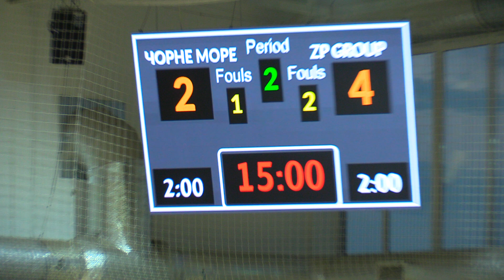ZP Group-Чорне море, 1/4 Gold Cup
XIV Всеукраїнський турнір з футзалу Даймонд Ліга Open Cup Одеса 2024

Даймонд Ліга-ХФЛ.
Футбольний Турнір з історією.Один з найбільших турнірів, який проходить вже 24рік.
🔥Футбольний турнір м.Києва:
⚽️11×11
⚽️8×8
⚽️5×5
🏆Міжнародні кубки
🏆Всеукраїнські кубки